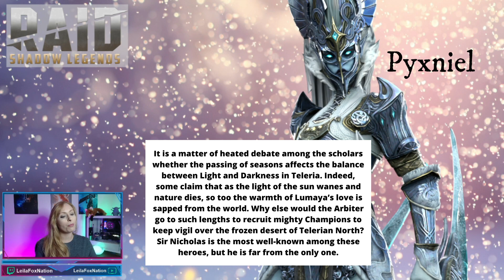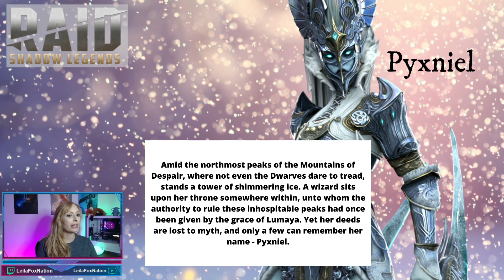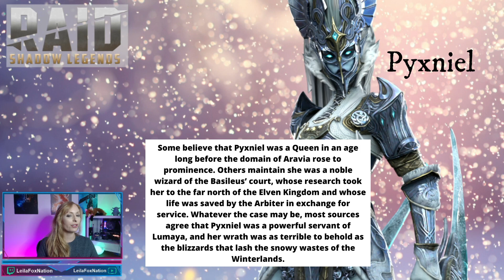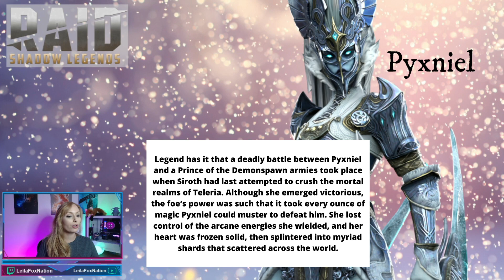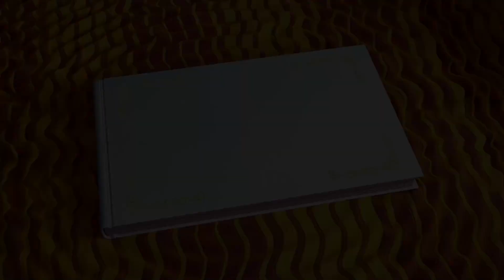Pyxniel [Lore] • Raid Shadow Legends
Welcome to "Raid Story Legends"! In today's video, LeilaFox shares the story of Pyxniel from Raid Shadow Legends.

Raid champion stories & lore shared with permission from Raid Shadow Legends

Leila is a Twitch Partner, full-time Twitch Streamer and Official Raid: Shadow Legends Partner Content Creator - join her as she builds teams and gets leilaLucky shard openings - with plenty of entertainment in between!

⭐ Stream Setup ⭐
(US Links)